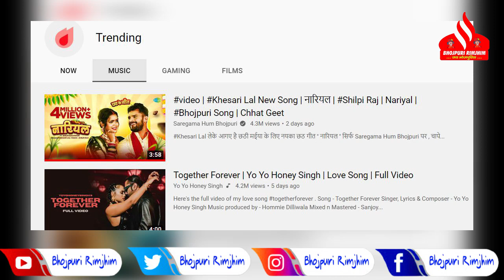अरे बाप Khesari Lal Yadav का NAARIYAL तो हर जगह नंबर - 1 पर आ गया - मच गया गज़ब बवाल ! जाने ?